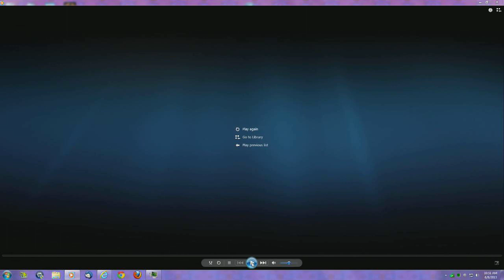Intimate Macroform Visualization 1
Spectrum Shift Spasm visualization playing in Windows Media Player. The music playing is Intimate by Macroform
This video was created by Elliot Leonard.